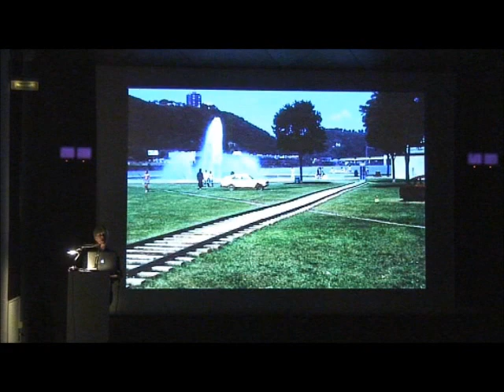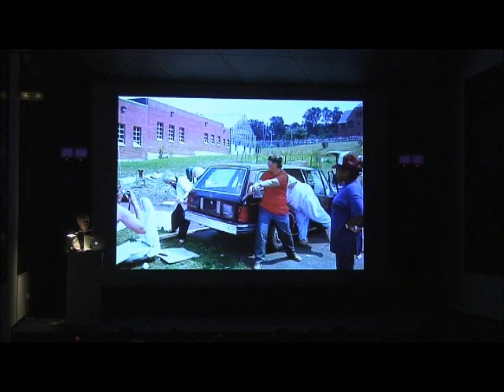Presentacion el esqueleto tatuado Suzanne Lacy 2/3